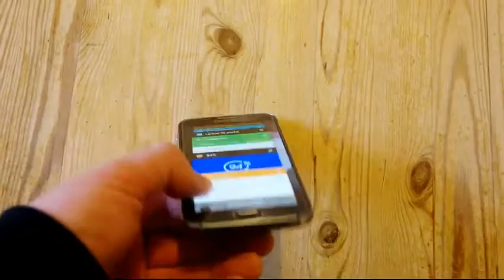Présentation du smartphone Samsung Galaxy S6 noir (vidéo sans la voix)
### Avant toute chose, je précise que la vidéo jointe à ce commentaire n'est pas un test, mais une présentation succincte du Samsung Galaxy S6 édition noire, sans présentation orale. ###

La déclinaison "black" du Galaxy S6 est une réussite d'un point de vue esthétique, la coque noire a un aspect miroir du plus bel effet, et ce téléphone est plaisant à regarder. La finition métal n'y est pas étrangère : elle donne au téléphone une apparente solidité et met l'acheteur potentiel en confiance lorsqu'il découvre l'appareil.

J'ai cependant quelques déceptions avec ce téléphone :
- le lecteur de carte micro-sd a disparu, alors qu'il permettait d'accroître sensiblement la capacité de stockage du téléphone; je me retrouve dès lors régulièrement en situation de devoir supprimer des fichiers pour libérer de la place dans le téléphone,
- le retrait de la sim devient désormais compliqué si l'on n'a pas à portée de main la petite clé métallique, vendue avec le téléphone, qui sert à retirer la sim de la coque; en contrepartie, cela permet de retarder un changement de sim en cas de vol de téléphone
- il est maintenant difficile d'ouvrir la coque du téléphone si on a, par exemple, besoin de changer la batterie.

Dommage que Samsung ait sacrifié ces points au service de l'esthétique, car l'idéal aurait été de concilier le tout ! Je précise que le Galaxy S6 possède également de grandes qualités : un écran magnifique et réactif, un détecteur d'empreinte (enfin) efficace, des capteurs photo de qualité y compris en selfie (capteur de 5 Mo pixels !), et la suite logicielle pré installée vaut le détour.

Au niveau de l'utilisation, voilà maintenant 8 mois que j'utilise ce téléphone au quotidien. Il fonctionne globalement bien mais j'ai par moments des soucis logiciels qui, je l'espère, finiront par être réglés par une future mise à jour du firmware : quelques décrochages du réseau (ça, je l'avais déjà sur mes anciens Galaxy, et les mises à jour logicielles ont quelquefois aidé à palier à ce problème), mais surtout des plantages du téléphone au moment de passer des appels, qui nécessitent de faire un reboot forcé du téléphone (bouton "on" + bouton de la face avant + bouton "vol-", le tout tenu simultanément pendant quelques secondes, puis faire un exit du mode d'installation qui s'affiche ensuite, et c'est bon !) car les applis ne répondent plus...

Je pointe ici du doigt les quelques points négatifs de ce (très) bon téléphone, mais entre nous, si l'on dépense plus de 500 euros pour un téléphone (qui doit coûter le tiers de son prix de vente à la fabrication), le consommateur est en droit d'avoir une expérience d'utilisation irréprochable.

Quelques petites astuces d'utilisation, en marge de ce commentaire :
- Je recommande l'achat d'une protection en verre trempée qui, pour 5 euros environ (prix vendeurs tiers Amazon), épargnera efficacement la vitre d'origine en cas de chute du téléphone. Cette protection remplace idéalement les films plastiques, qui protègent mal l'écran (sans compter les bulles d'air peu esthétiques qui se forment entre la vitre du téléphone et le film plastique).
- Pour lutter efficacement contre un vol potentiel du téléphone, je recommande vivement d'installer l'application Cerberus (version Pro payante, mais indispensable à mes yeux) qui permet de prendre complètement la main sur le téléphone en cas de vol (empêcher l'insertion d'une nouvelle sim, prendre des photos à distance, tracer le téléphone par GPS, bloquer le téléphone, formater le téléphone, envoyer des messages d'alerte persistants, etc.).

Climaxe

Ce Samsung Galaxy S6 dans sa version noire peut être trouvé